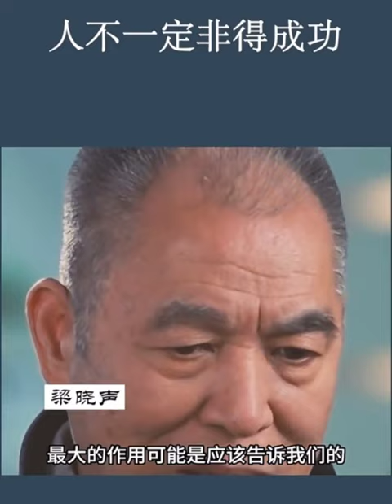名人名言 梁晓声 人生感悟 人间清醒